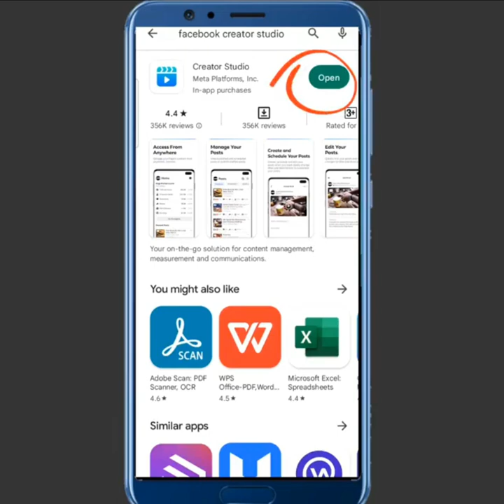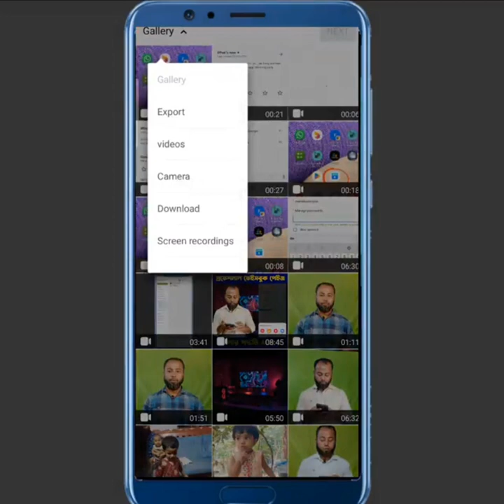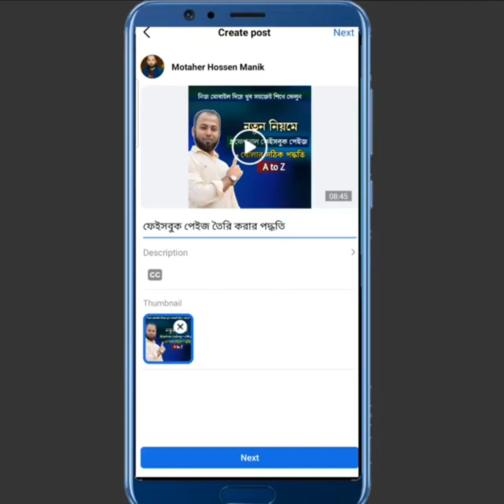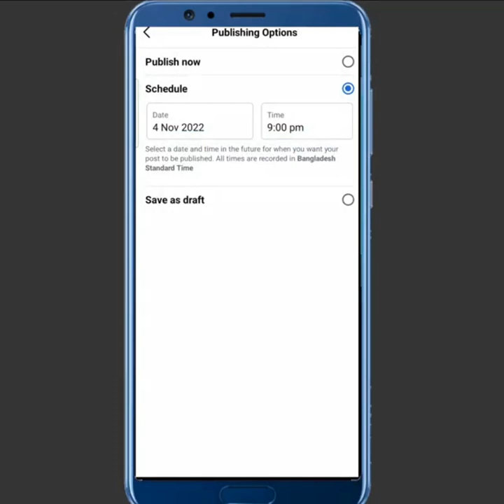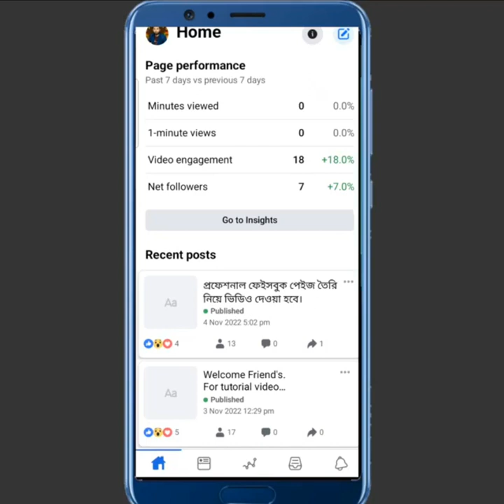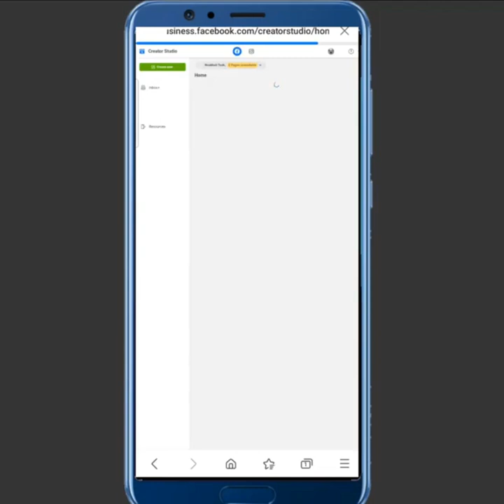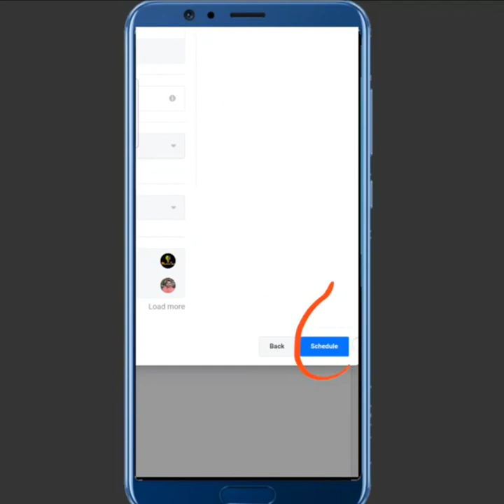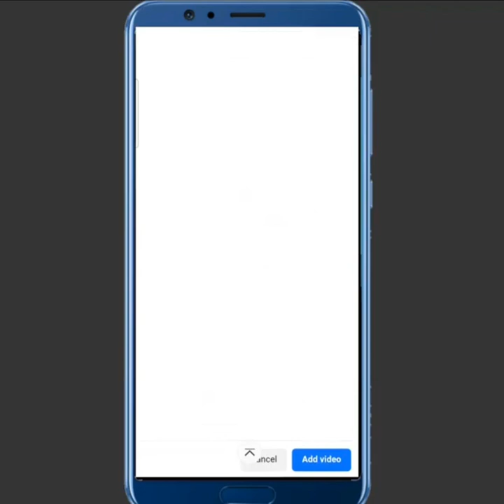ফেসবুক পেইজে ভিডিও ছাড়ার সঠিক পদ্ধতি